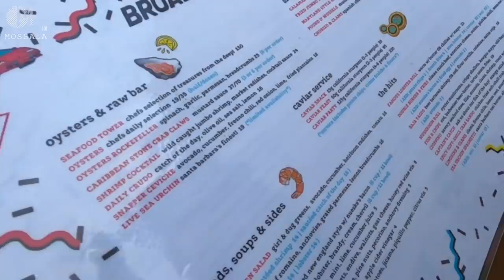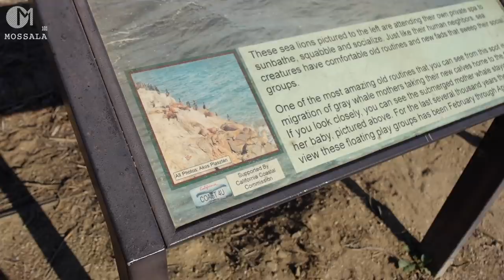ชีวิตแบบเศรษฐีริมทะเลอเมริกา กินอะไร? Malibu แคลิฟอร์เนีย มอสลา |Point Dume State Beach,California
บุกถิ่นย่านเศรษฐีในแคลิฟอร์เนีย กินอาหารในมาลิบู เที่ยวทะเลมาลิบู มุมที่หลายคนไม่เคยเห็น